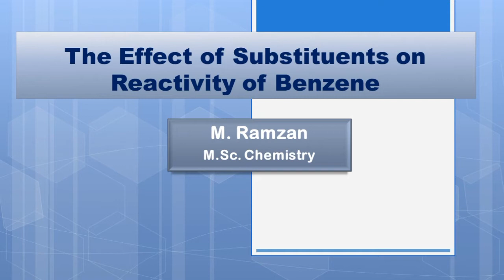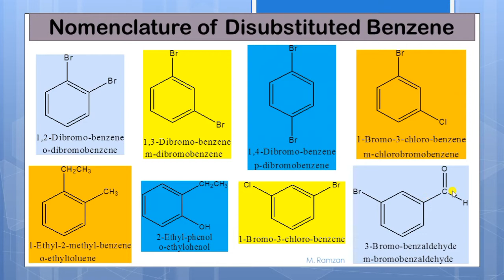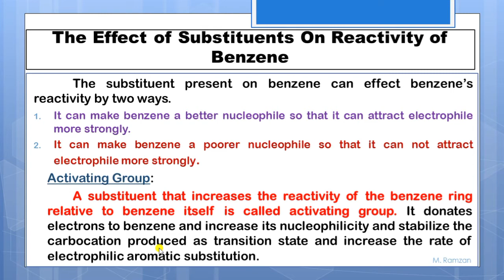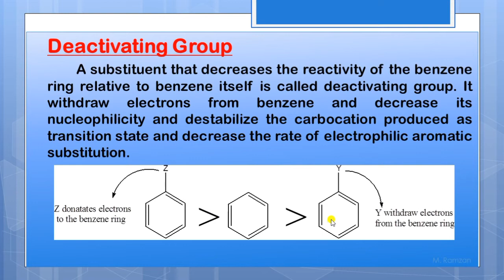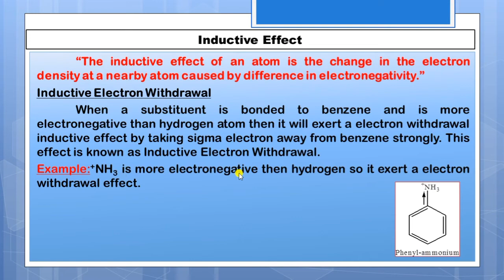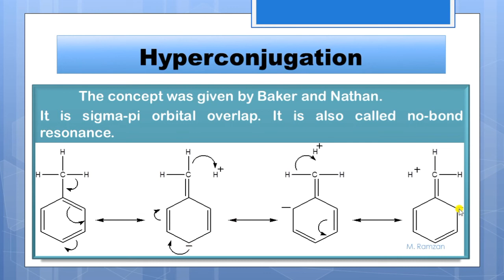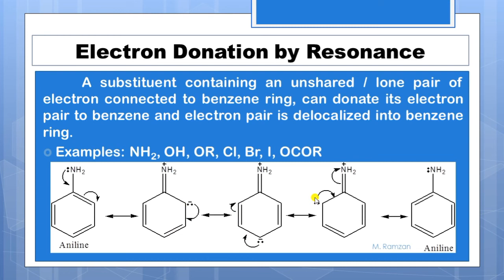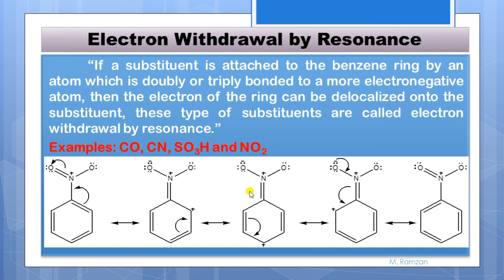Effect Of Substituent On reactivity Of Benzene Ring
This video covers following all topics
Effect Of Substituents On reactivity Of Benzene Ring,activating groups, deactivation group
for more